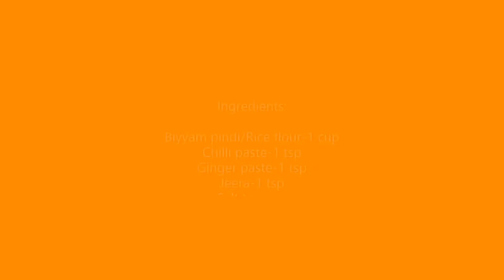Biyyam Pindi Vadiyaalu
Ingredients:

Biyyam pindi/Rice flour-1 cup
Chilli paste-1 tsp
Ginger paste-1 tsp
Jeera-1 tsp
Salt to taste
water-7 cups +2 cups